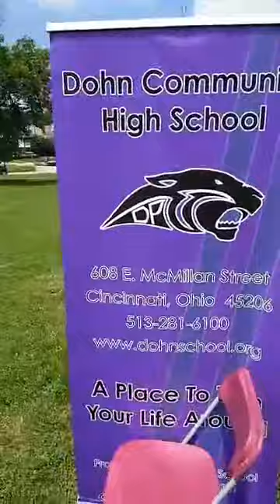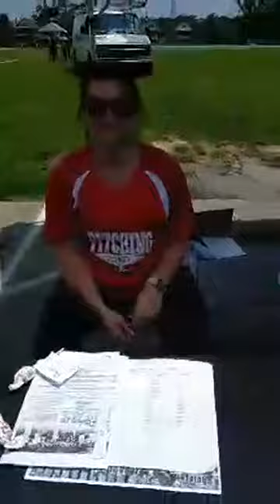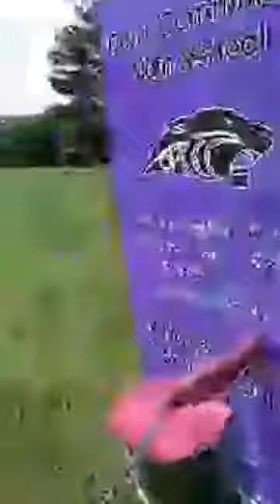Pitching for Peace 2018